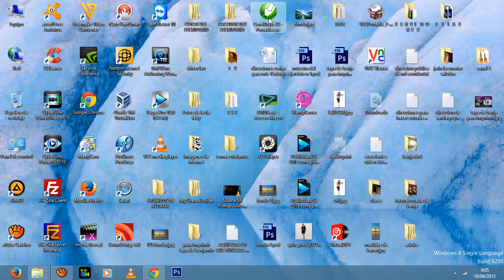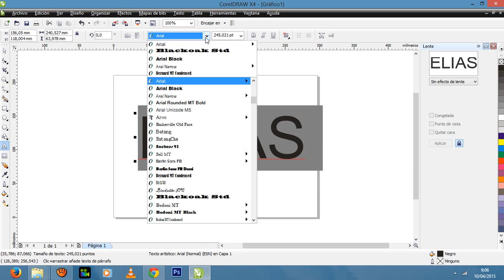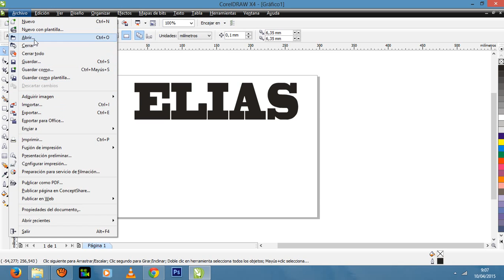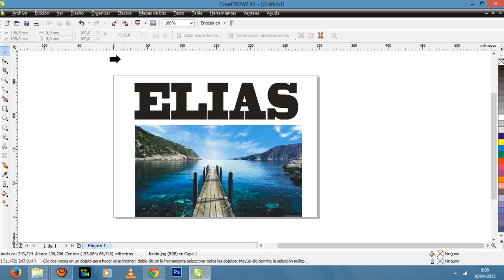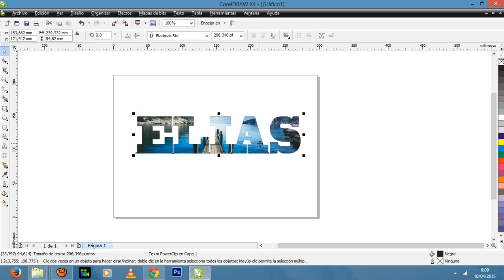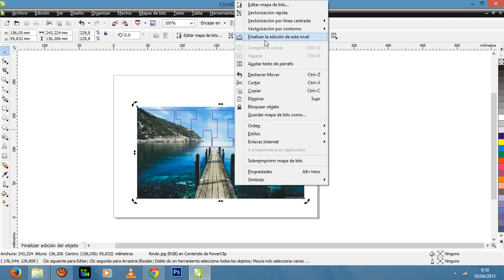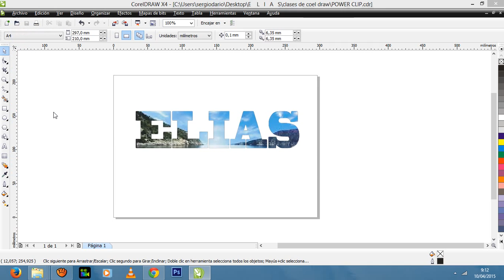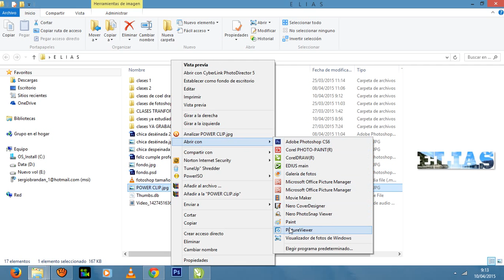Clases de Corel efectos Power Clip